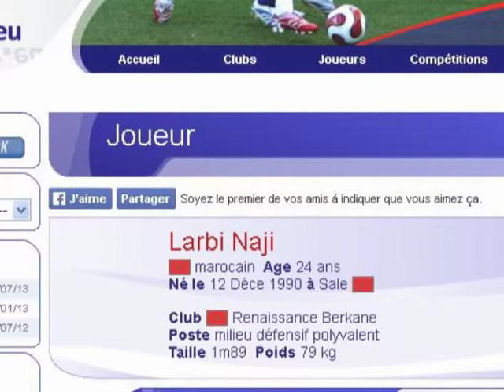Larbi Naji (RSB)